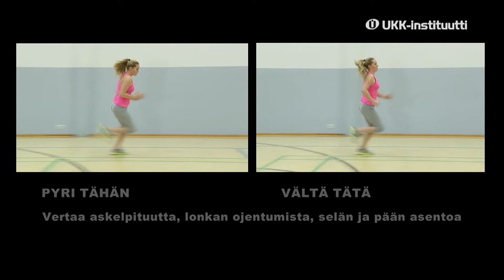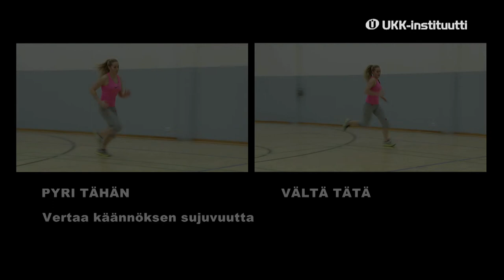TULE-ABC: liikkuminen / kahdeksikkojuoksu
Liikkuminen perusliikemallit: juoksutekniikka, kahdeksikkojuoksu. Lantionhallinta, käsien toiminta, vartalonhallinta käännöksissä. Videolla oikea suoritustapa ja vältettäviä suoritustapoja.
Videotuotanto: MediaStage Ky